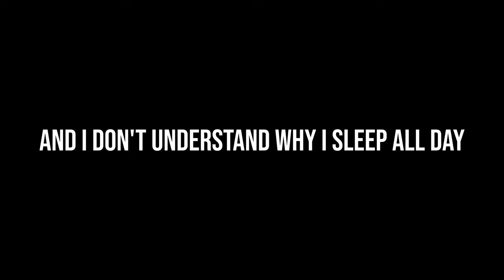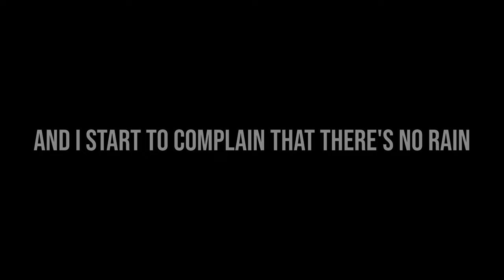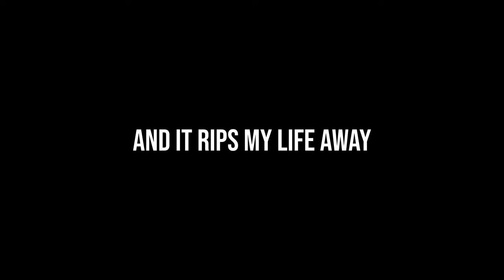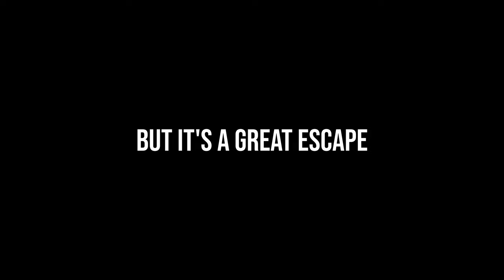Riding Season Is HERE! I'm On My Vespa GTS Spreading Knowledge, Kinda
Spring has sprung, and I'm out on my Vespa GTS 300 Super Sport spreading knowledge.  Before you hit the road this season, watch this important video for critical tips and info. PLUS, I'm starting a riding club! Won't you join me?

00:00 Welcome to Spring
01:01 Drivers Still Suck
03:17 Be Prepared, Like ME!
06:05 Dress For Success! Proper Riding Gear
07:18 Remember What Bug Taught You
08:41 Get Out, and Join My New Riding Club!

My motovlogging gear:
Running earnings tally: $13.51 since September! Still no change. Lovely!

CAMERAS
- DJI Osmo Pocket 3 w/ DJI Mic 2
- DJI Osmo Action 4 (x2)
- Sony ZV-1
- Fuji X100f

AUDIO
- DJI Mic
- DJI Mic 2 (not released separate from the Pocket 3, yet)
- Earthworks Ethos
- MOTO M2 audio interface
- TASCAM X8

RIDING GEAR
- Shoei RF-1400
- Alpinestars Solano jacket (highly recommend)
- Klim K Fifty 2 riding jeans

EDITING
- MacBook Pro
- DaVinci Resolve Studio 18
- Keychron K2 Mechanical Keyboard - @

- 2017 Triumph Bonneville T120 Black
- 2007 Toyota FJ Cruiser